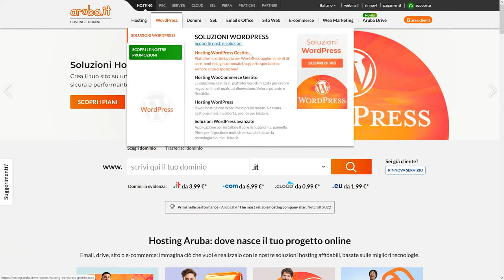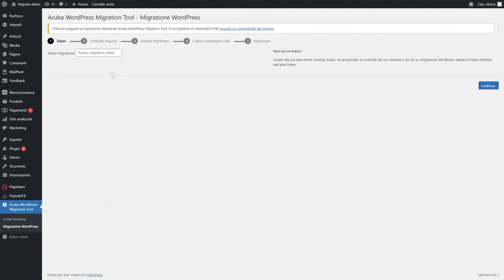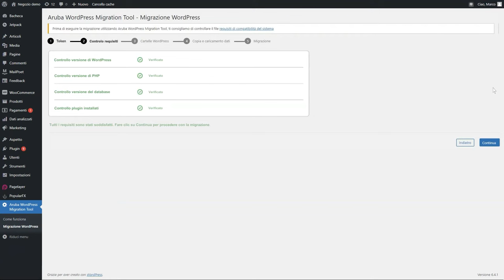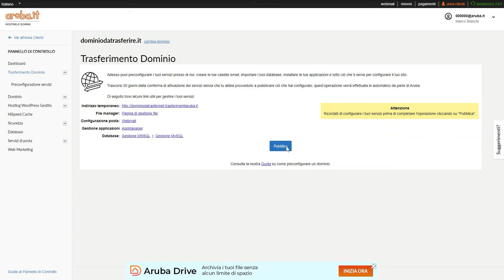Trasferire un dominio in Aruba migrando WordPress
Come migrare un'installazione WordPress acquistando un servizio compatibile e utilizzando il plugin Aruba WordPress Migration Tool.